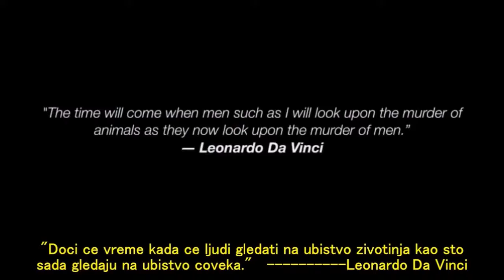Kako razmišljamo o životinjama? | Gary Yourofsky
Ovaj zanimljivi video sadrži nekoliko isječaka iz raznih intervjua Garya Yourofskog, poznatog predavača, novinara i aktivista za prava životinja. U intervjuima, Gary priča u ime najpotlačenijih bića na svijetu, te pojašnjava ljudsko razmišljanje o životinjama.